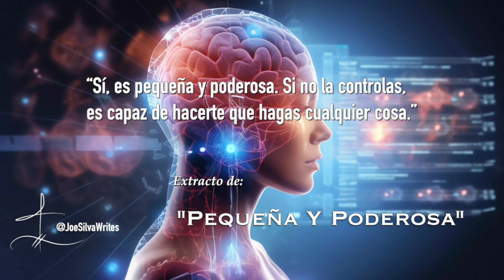¡Pequeña Y Poderosa!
¡Tu mente no es tu amiga!
Extracto de “Pequeña y Poderosa” ~ Toma el tiempo para aprender a observar y controlar tu mente. Este pequeño detalle puede sacarte del infierno en el cual vives, y cambiará tu vida para siempre.